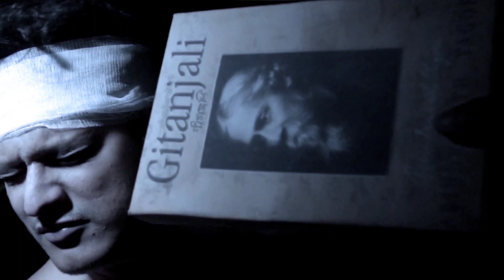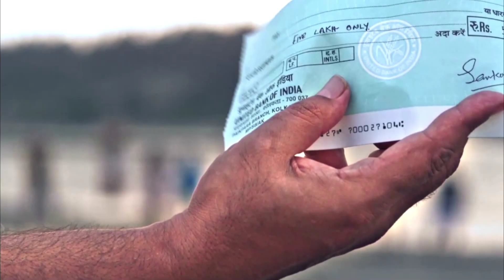AAM SUTRA-The Official Trailer , Featuring Rupankar Bagchi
Badla Jai  Din Gulo
Badai Na MANUS  Gulo
21 ER  DOL  BIDHROHO  KOR
AWAZ TOL SATO SATO

Singer : Rupankar Bagchi
Music Director :  Atri Chakroborty &  Debanjan Chandra
Lyrics :  Swarup Kumar Mondal & Sneha Roy Chowdhury
Movie : Aam Sutra
Casting :  Kharaj Mukherjee , Biswajit Chakroborty  Swarup , Sneha , Gautam , Kohimaa , Faiz , Taniya , Rohit ,   Ronita , Sumanta , Ramen , Anirban
, Rupankar Bagchi
Aam Sutra is Bengali Movie.

Synopsys- A young group of Director,actor,actress,music director,DOP, choreographer . Together they have shared every bit of their journey.
The story of their journey toward success is the brick of the story.